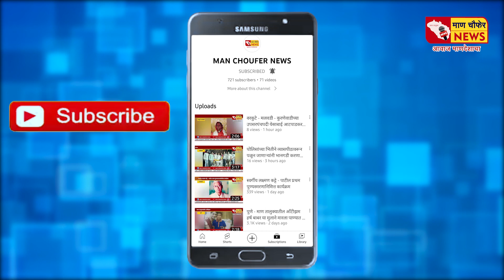म्हसवड - माण तालुक्यातील ४८ गावांना टेंभूचे पाणी मिळणार प्रभाकर देशमुख यांची माहिती